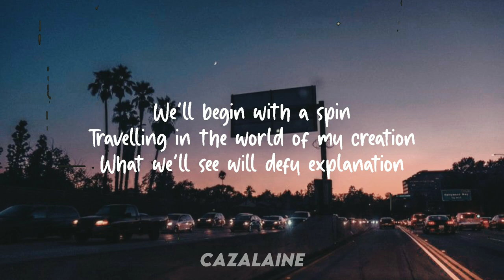Angelo Javier - Pure Imagination//Lyrics